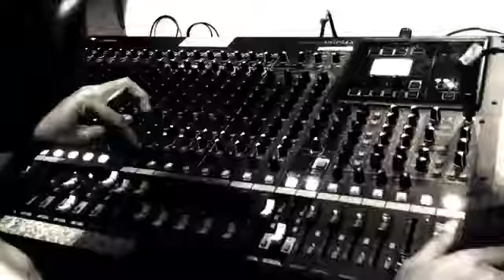People SucK - Jealous [Studio Live]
This life sucks, but in a beautiful way..

Enjoy friend !!

Thanks to:
Just Play Buddy Band